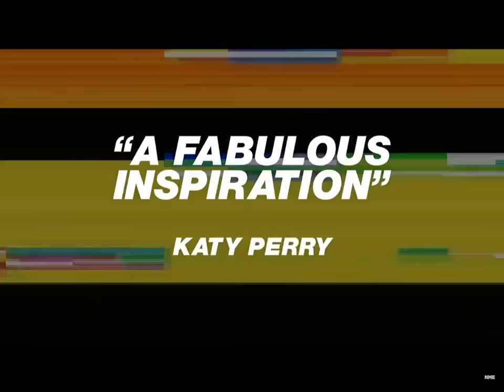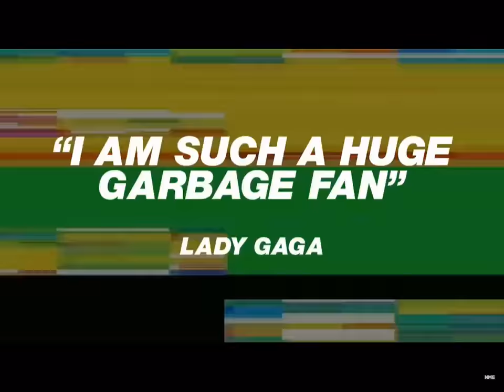Shirley Manson accepts 2018 NME Icon Award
Taken from NME livestream